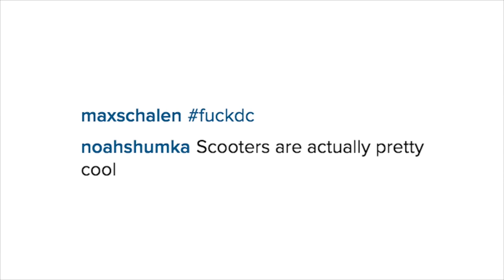ARE SCOOTERS JUST A TREND??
ARE SCOOTERS JUST A TREND?? HOPEFULLY YOU GUYS ENJOYED THIS VIDEO!! This was one of my first ever attempts at doing a talking style video so I hope yall liked it!

1835A S. Centre City Pkwy. #292

Want Scooter parts? to save 10% on your entire order!